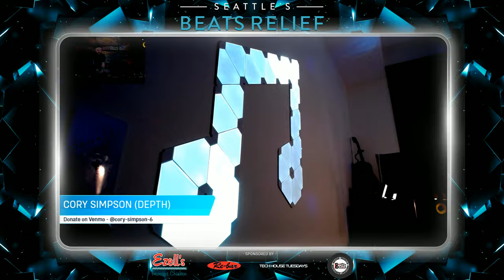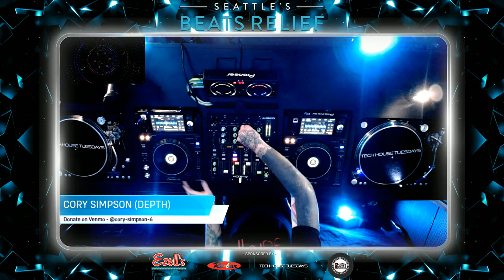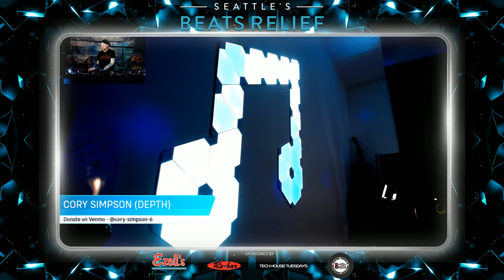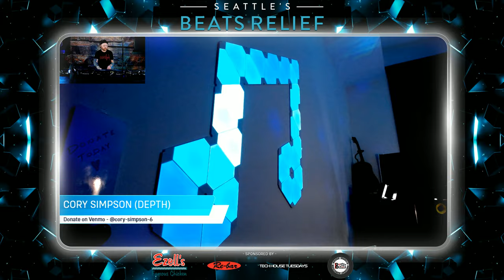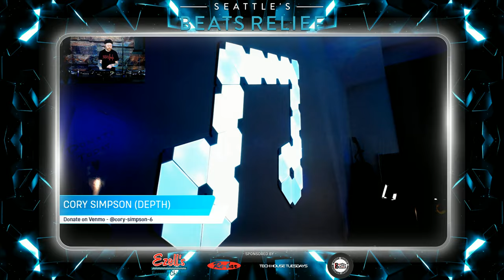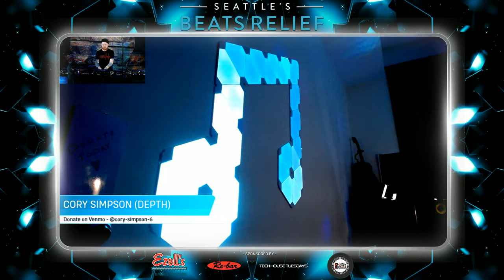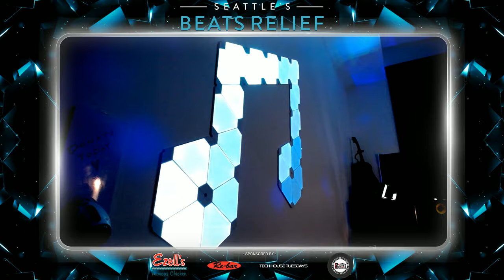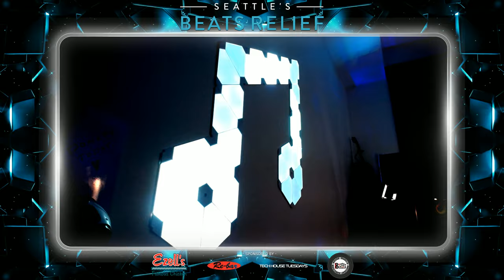Seattle's Beats Relief - Cory Simpson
🙌🏻🙌🏻Live stream and live sets 🙌🏻🙌🏻
Providing Assistance to Electronic Musicians

📡📡This is a streaming-only event in order to provide an opportunity for DJ's to play and try to get revenue they have lost📡📡

🔊🔊DJs🔊🔊